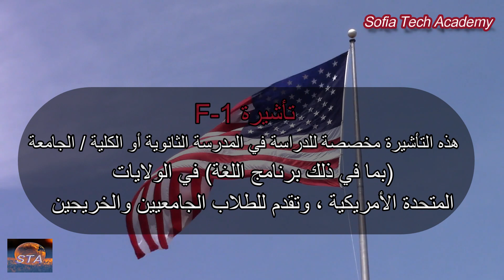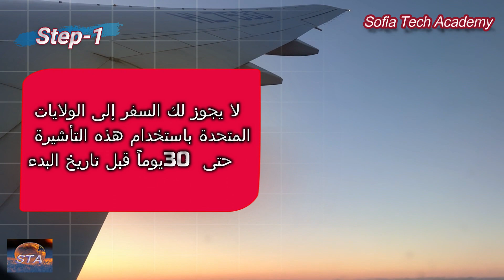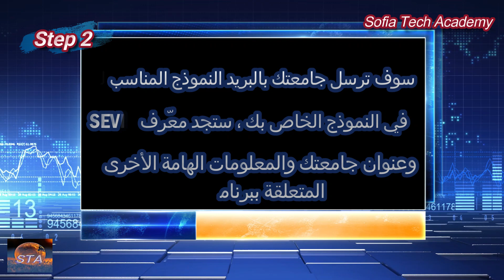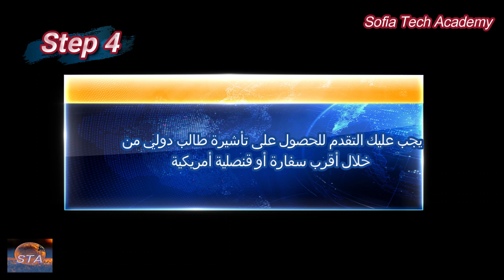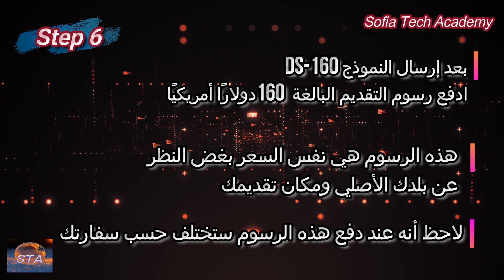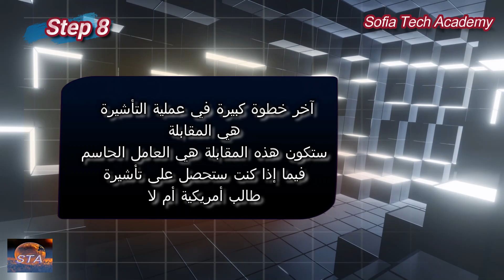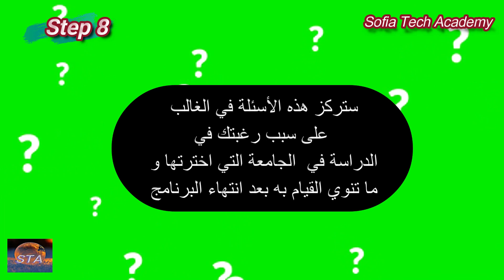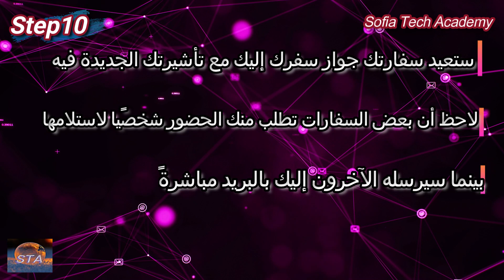How_to_get_F1_Visa_10_Steps_to_Get_a_US_Student_Visa -خطوات_التقديم_على_فيزة_طالب_أمريكية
- رابط يوضح تقدير للمدة التي ستستغرقها للحصول موعد للمقابلة و المدة التي ستستغرقها لمعالجة تأشيرتك

F-1 visa: This visa is for high school or college/university (including language program) study in the US, applying to both undergraduate and graduate students.

• Link US schools or universities that enroll F-1 students must be certified by SEVP program

• Link Form DS-160

• Link to upload personal photo

resources/photos.html

• Link US visas website to see the wait times for your embassy

• Link to schedule a visa interview or enter your visa delivery address

• Link US visas website offers a chart you can use to see whether you must pay a visa issuance fee (choose country)

resources/fees/fees-reciprocity-tables.html

• Link explanation of the estimated waiting time for an interview appointment and how long your visa will take to process

في هذا الفيديو الشامل، سنقدم لك خطوة بخطوة الإرشادات الكاملة للتقديم على فيزة طالب للولايات المتحدة الأمريكية. سنغطي جميع المتطلبات والإجراءات اللازمة للحصول على تأشيرة دراسية أمريكية بنجاح.

سنبدأ بشرح متطلبات فيزة طالب أمريكية والوثائق المطلوبة للتقديم. ثم سنتطرق إلى آلية ملء استمارة التقديم على فيزة الطالب وإرفاق المستندات المؤيدة.

بالإضافة إلى ذلك، سنقدم نصائح حول كيفية التحضير للمقابلة الشخصية لفيزة الطالب والتغلب على أي أسئلة صعبة. ستتعلم الاستراتيجيات الناجحة للحصول على موافقة السفارة وإصدار تأشيرة الطالب للسفر إلى الولايات المتحدة.

هذا الفيديو الشامل سيعطيك الثقة والمعرفة اللازمة لتقديم طلب فيزة طالب أمريكية بنجاح. سواء كنت طالبًا جديدًا أو تخطط لتجديد فيزتك، فستجد هنا كل ما تحتاج لمعرفته